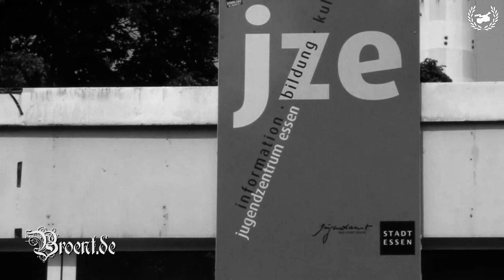HARDCORE BEACH & BBQ FAREWELL PARTY 2011 JZE PAPESTR. ESSEN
THX TO RICO